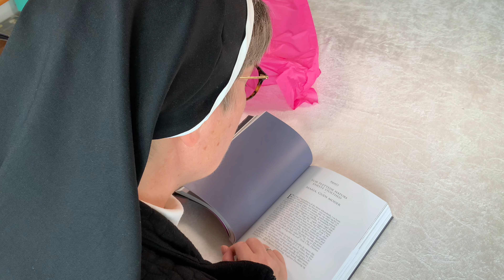Søster Anna Mirijam 💚 ‘unboxer’ 🔥 Katolicismen 🔥 💎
Søster Anna Mirijam  unbox'er "Katolicismen". Vi får en reaktion 😲.
- eller spørg efter den i din foretrukne boghandel!

Bogens udgivelse er sponsoreret af Bonifatiuswerk Kinderhilfe / Frans von Sales Stiftung / Bente & Christian Wests evangeliseringsfond.